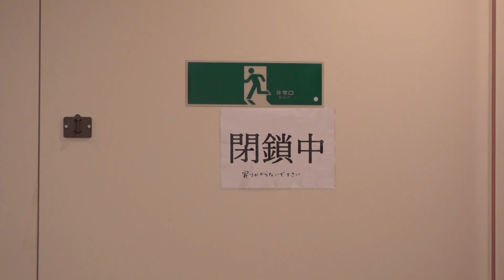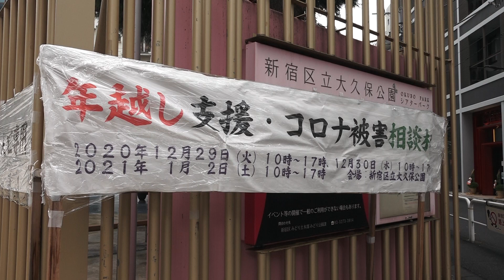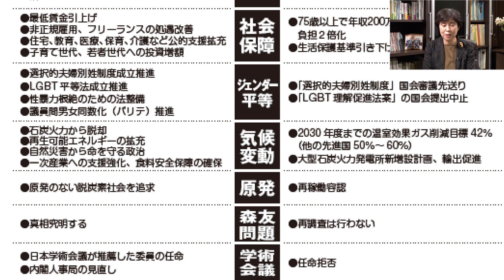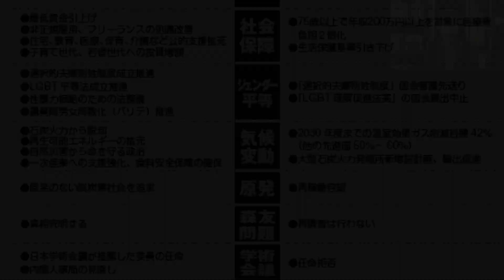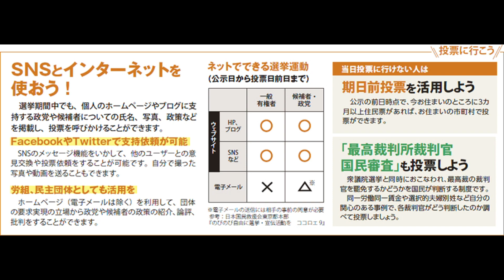第49回衆議院議員総選挙にあたっての全労連議長メッセージ